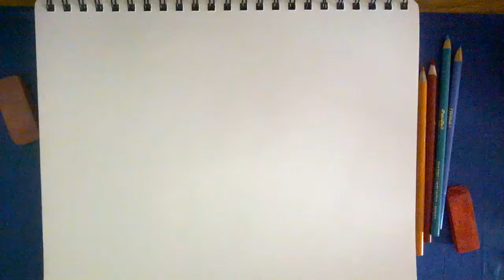Drawing Playstation Logo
~I'm just taking a small break from drawing the series to do a logo. Ive never owned a sony console, but i really like how their logo is created.
~Extremely sorry for the screen going dark near the end of the video. Did not realize until i checked the final cut.